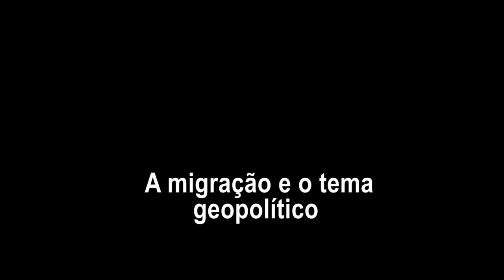A migração na América Central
Entrevista com o professor e pesquisador Nayar López, da UNAM/México sobre o trabalho que ele desenvolve no estudo das migrações da América Central, um dos espaços onde mais há saída de pessoas em busca de vida melhor. Acossada por guerras civis desde os anos 1980, a "paz" conseguida não garantiu vida digna para as populações. Dependentes e subdesenvolvidos, os países da América Central seguem gerando miséria e fuga. No ano de 2019 a migração ganhou novos contornos com as marchas coletivas realizadas por hondurenhos, salvadorenhos e guatemaltecos.

Entrevista realizada por Maicon Cláudio da Silva.